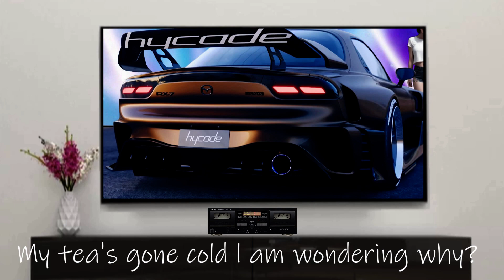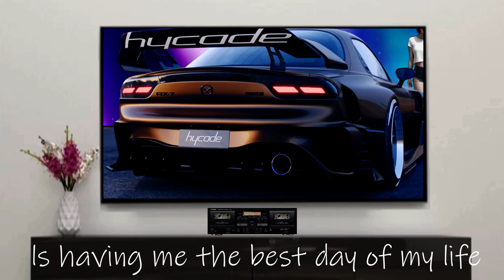Thank You- HD cover Edition 2024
Released: 1998
Album: Sliding Doors
Artist: Dido
Cover by:  @Kinachiua & @TONY